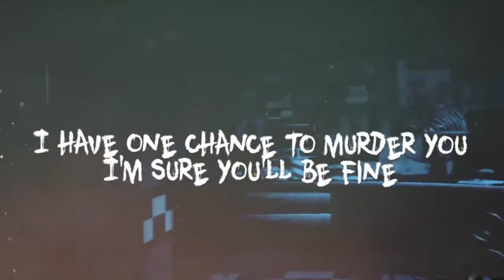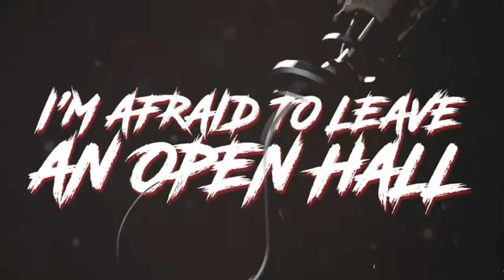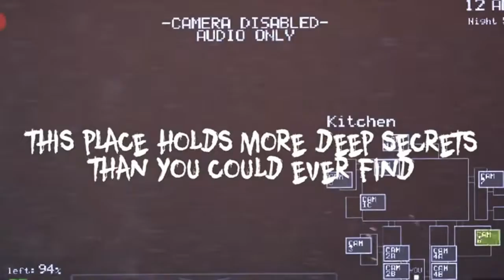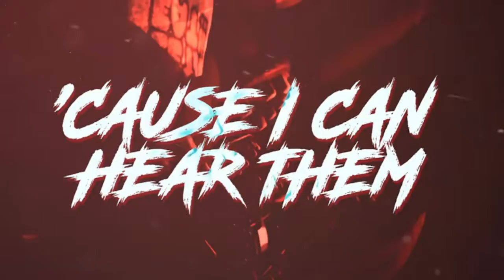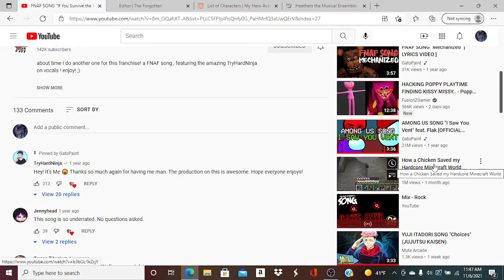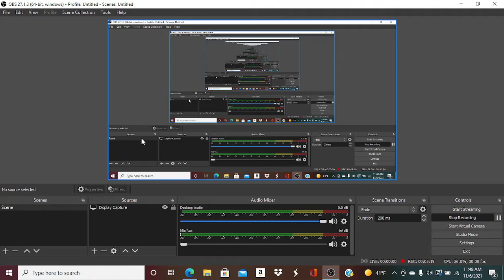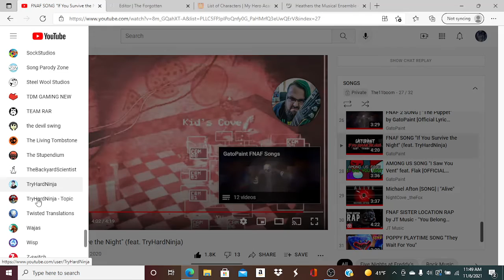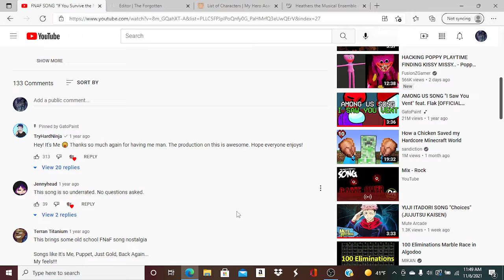300 SUBS!!!!| Sing Along to If You Survive The Night by Gatopaint